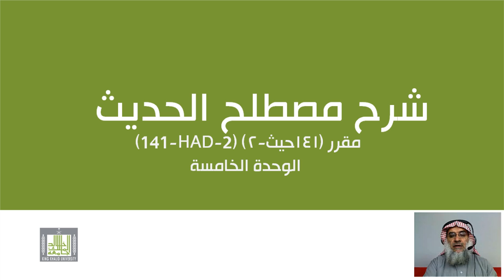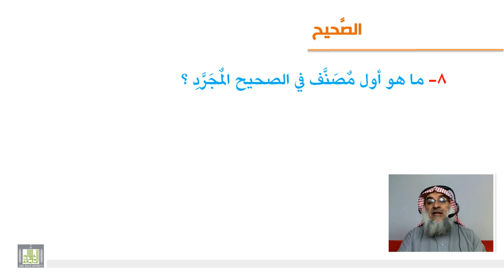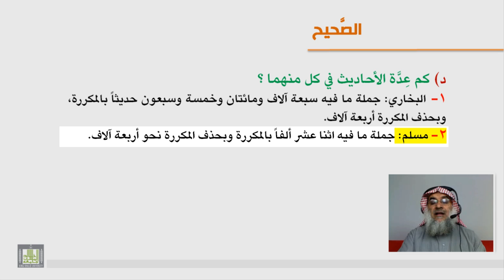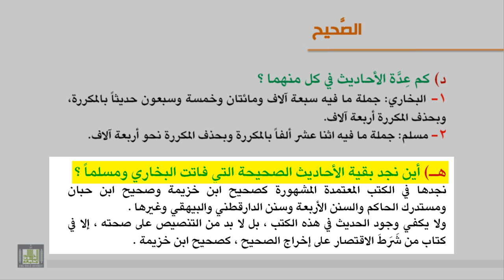الوحدة الخامسة - الحديث الصحيح ومباحثه -2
حكم الحديث الصحيح - هل يجزم في اسناده أنه أصح الأسانيد مطلقاً - ما هو أول مصنف في الصحيح المجرد